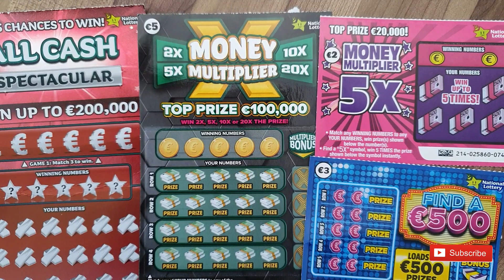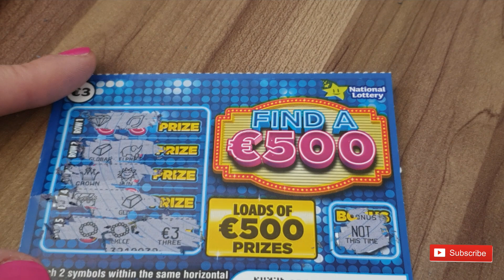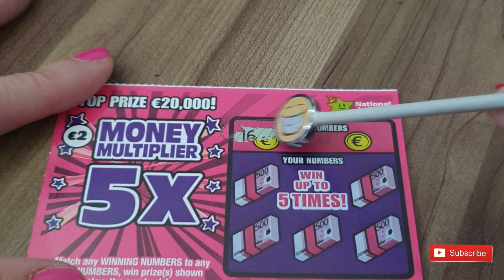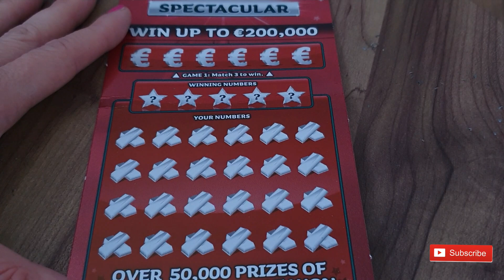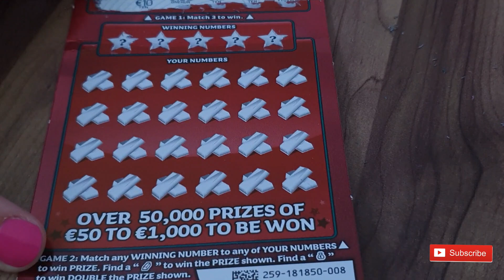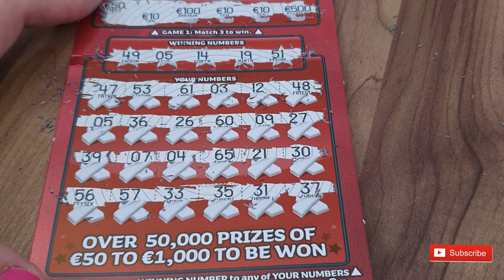3/4 ZDRAPKI WYGRANE! Zdrapki Irlandzkie | 3/4 TICKETS WIN! 🏆 IRISH SCRATCH CARDS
Trzy na cztery zdrapki wygrane! zdrapki irlandzkie z wygranymi. irish scratch cards winners. OMG 3/4 tickets win, profit session! prawie wszystkie zdrapki wygrały i jest plus! dziękuję za oglądanie, pozdrawiam,
aga drapie :)

Jeśli masz ochotę wesprzeć mój kanał możesz to zrobić na kilka sposobów:
1. Zostawiając łapkę.
2. Komentując filmik I polecając go innym.
4. Oglądając reklamy, które pojawiają się przed, po i w trakcie moich filmików.

Aga.

2. By commenting on the video and recommending it to others.
4. By watching the ads that come before, after and during my videos.

Thank you for all for your support.
Aga.